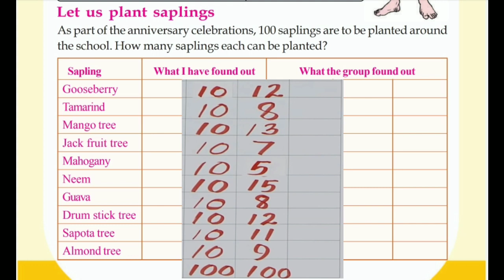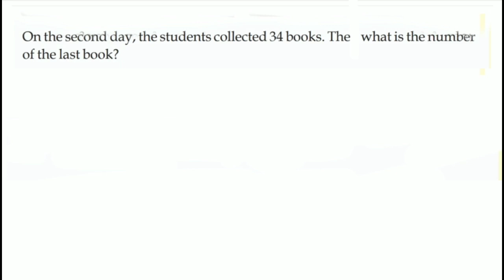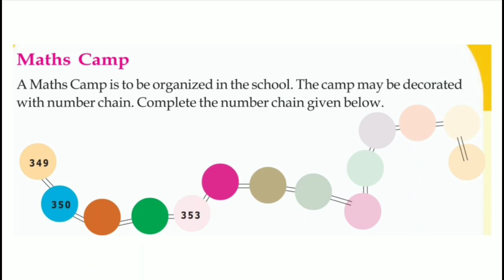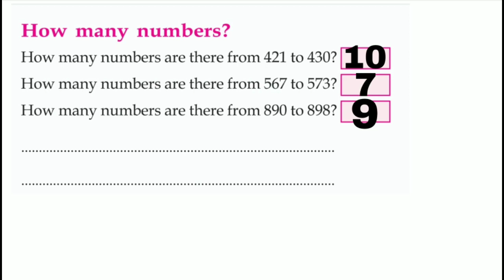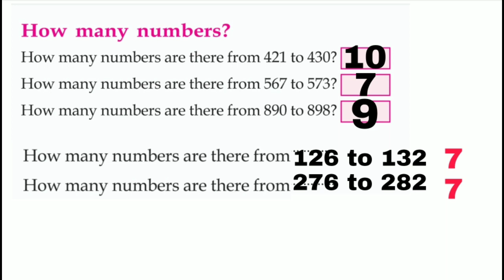Victers Class 3 Maths worksheet July 6 English medium